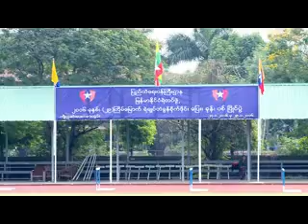ရန္ကုန္ျမင္ကြင္းက်ယ္ (၁- ၂ -၂၀၁၆)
-ျပည္ထဲေရး၀န္ႀကီးဌာန ျမန္မာႏိုင္ငံရဲတပ္ဖြဲ႔ ၂၀၁၆ ခုႏွစ္ (၂၉)ႀကိမ္ေျမာက္ ရဲခ်ဳပ္တံခြန္စိုက္ ဒိုင္းေျပးခုန္ပစ္ၿပိဳင္ပြဲဖြင့္ပြဲ